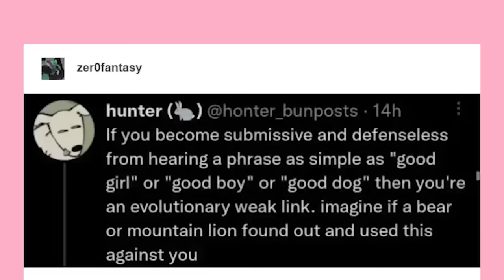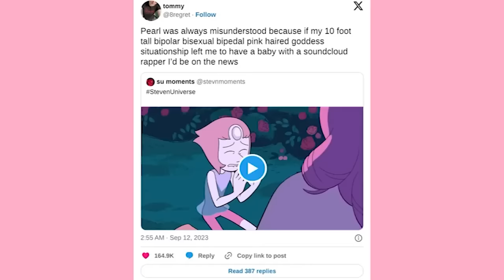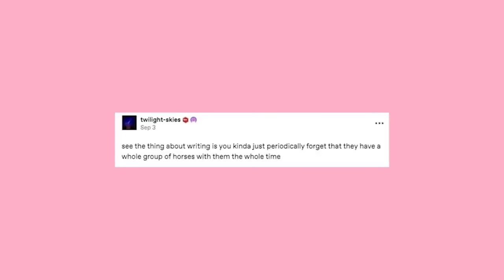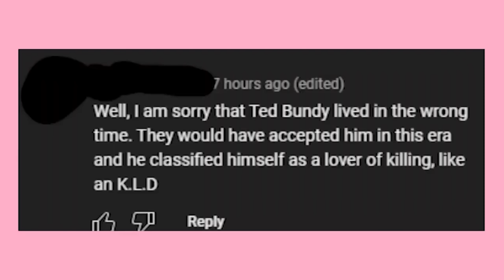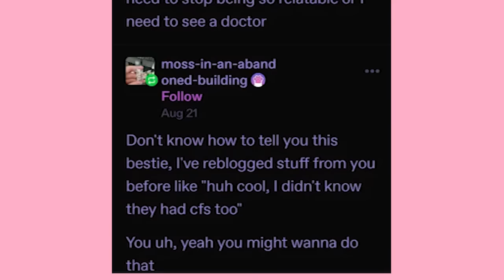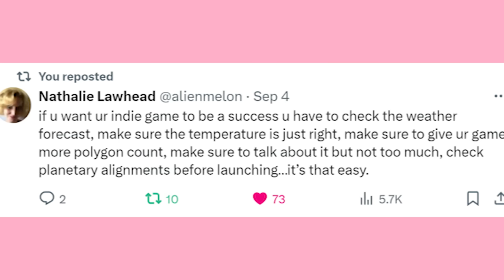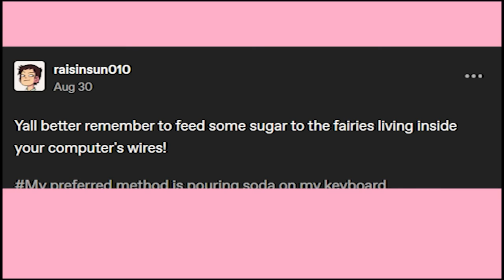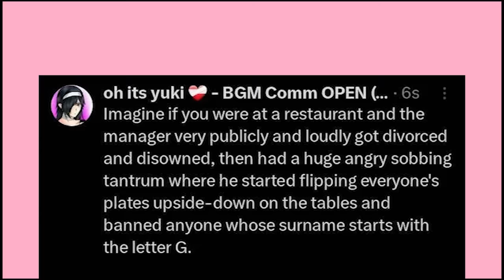It Came From Tumblr #186 | Binge Compilation